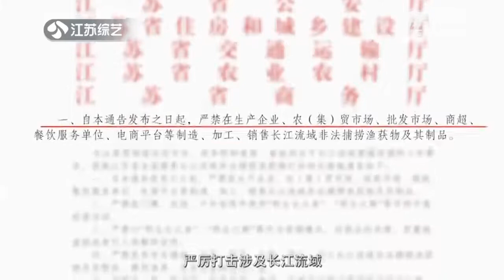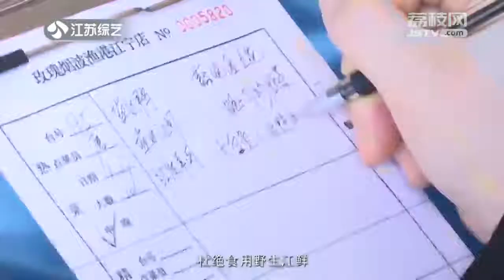大厨教做菜：核桃种类花样多！香椿苗拌桃仁 vs. 琥珀核桃仁你pick谁？|《味道》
《味道》节目作为江苏综艺频道推出的一档以新形态美食节目，开播以来，收视率和网络版权运营并重，保持江苏地区美食节目领先位置，节目品牌口碑及影响力遍及全国，成为全国地面美食节目的佼佼者。